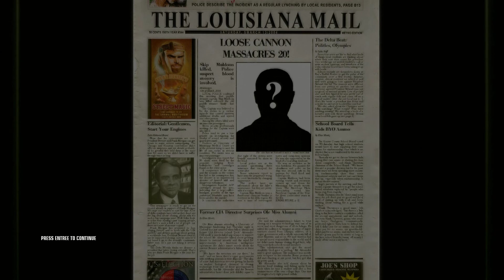Hitman : Blood Money / #8 / Viens toucher mon tralala sur mon bateau